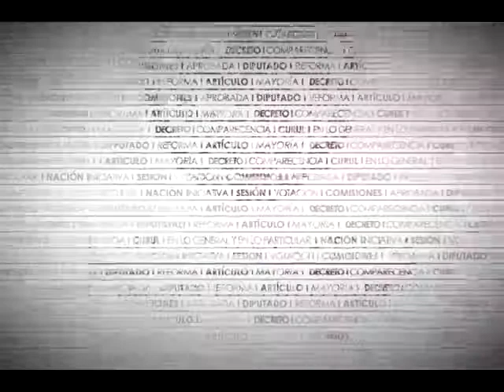Dip. Alliet Bautista (PRD) - Ley General de Salud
La Dip. Alliet Mariana Bautista Bravo (PRD) señala que para la OMS la salud implica la gama de actividades relacionadas con el componente de bienestar físico y social, y no sólo con la ausencia de enfermedades. Por lo anterior, se manifiesta en pro del dictamen, advirtiendo sobre la necesidad de una reforma estructural en materia de salud que ponga en el centro de atención a las niñas, niños y adolescentes. Igualmente, argumenta sobre la prioridad de las políticas públicas en materia de salud.